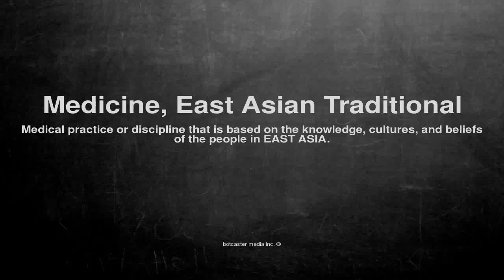Medical vocabulary: What does Medicine, East Asian Traditional mean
What does Medicine, East Asian Traditional mean in English?